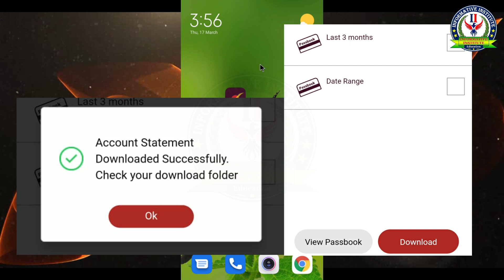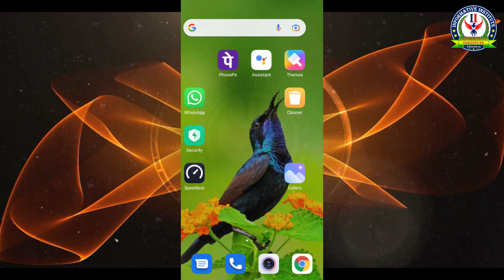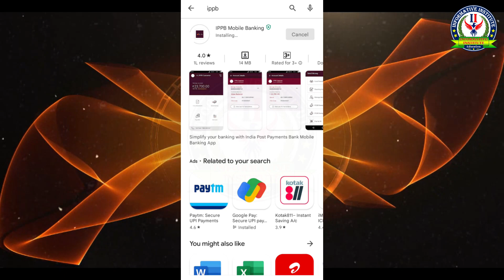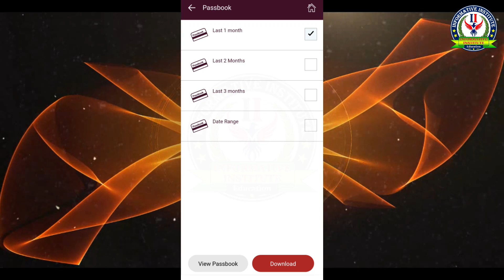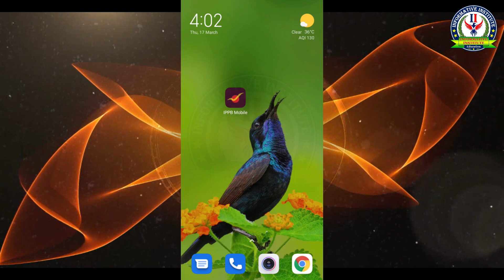IPPB Statement Download | Letest Update ! स्टेटमेंट डाउनलोड करना हुआ आसान India Post Payment Bank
Hello friends
Welcome to your my YouTube channel informative Institute
Merchant application ke sabhi jankari ke liy click kare

new user id password banane ke liy click kare

India post payment Bank current account
India post payment Bank merchant application
how to register current account in ippb merchant application
merchant application Mein current account ko kaise login
merchant application kaise chalayen
merchant application user id aur password kaise banaen
merchant application password kaise forget Karen
how to create user id and password of merchant application
ippb merchant application
ippb current account
how to create login password and user ID of merchant application
new user activation merchant application
IPPB merchant application new user activation and working process
IPPB current account
current account IPPB
merchant application kaise chalay
merchant application kaise use kaise
how to uuse ippb merchant application